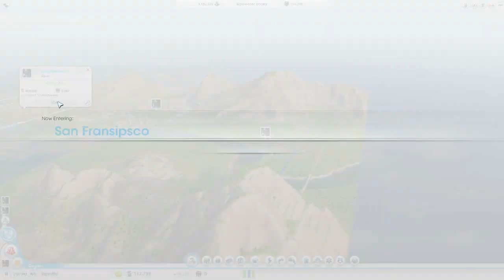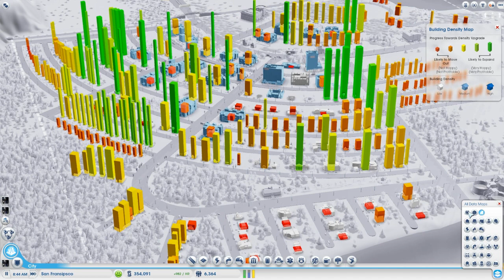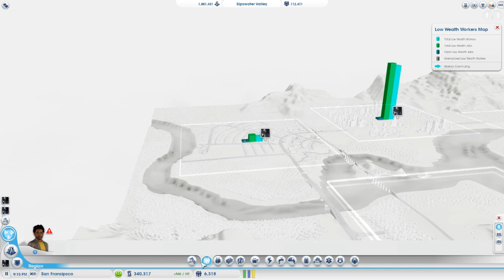Sips Plays Sim City - Part 24 - Scrounging for Low Wealths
We desperately need some working class bastards in this region. Like the video / series? Leave a like or fav, they really help and are always appreciated!